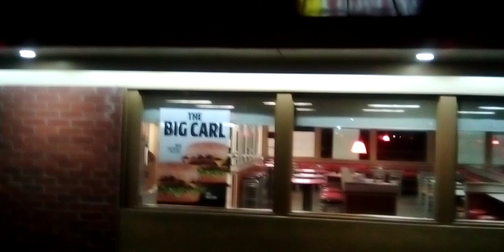Go to Carl's Jr. and buy "THE BIG CARL."